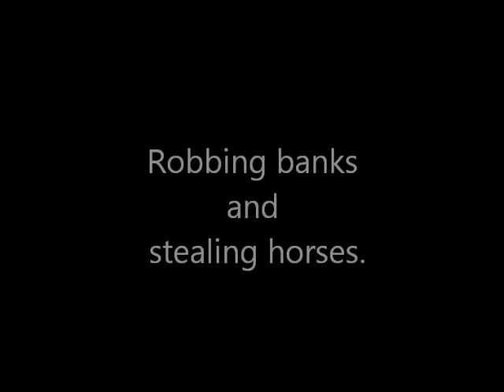Kittylicious: Queen of Horse Thieves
In retaliation for an Orc killing her horse, Maxwell, Kitty joins up with a group of thugs to pay the Horde back by robbing banks and stealing horses.